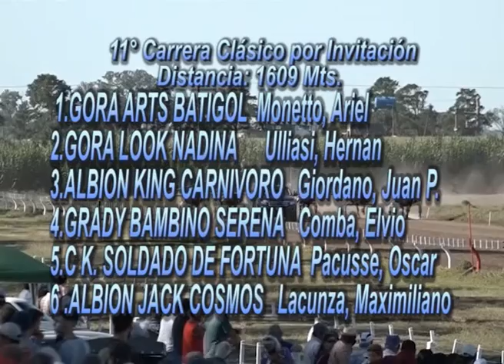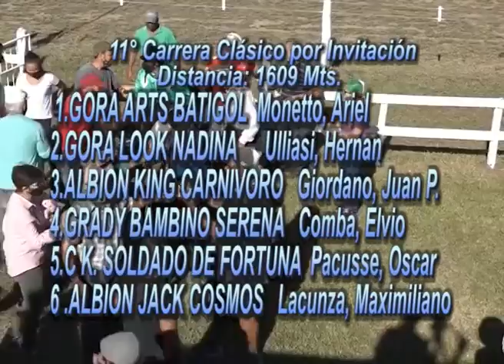10 El Deportivo: Nacional de Trote - Carrera Nº 11 Ganador Ariél Monetto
Programa Emitido el Miércoles 31 de Marzo de 2021